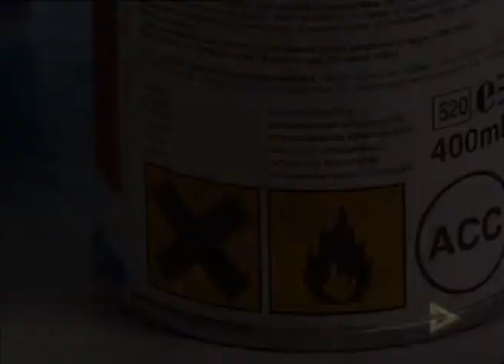Generelle bearbejdningstip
Ved bøjning af rør tilrådes det først at fylde disse med sand for så vidt muligt at undgå forandringer i tværsnitsformen.
Hvis du formbearbejder aluminium med en driv- eller bankehammer, tilrådes brug af høreværn og sikkerhedsbriller. Ved valg af lakfarver skal du være opmærksom på farveproducentens anbefalinger og sikkerhedsanvisninger.